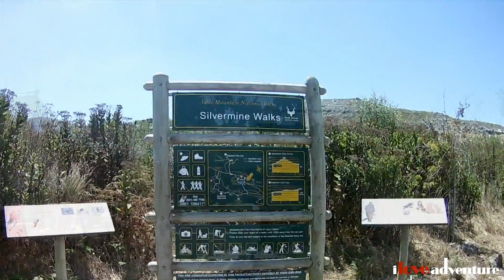Silvermine picnic and swim, Table Mountain, Cape Town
Silvermine Nature Reserve, Cape Town | Table Mountain National Park